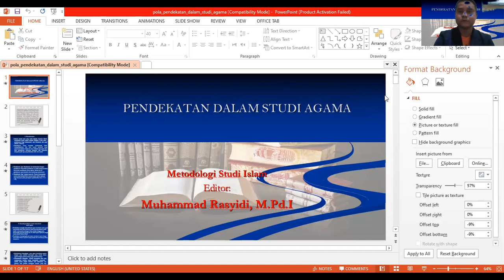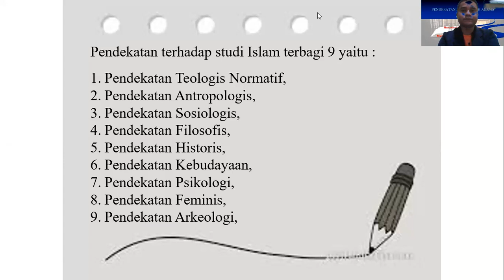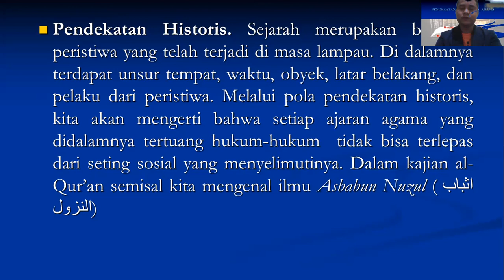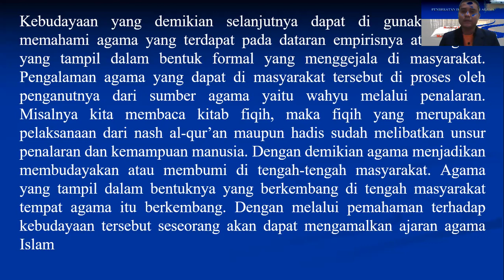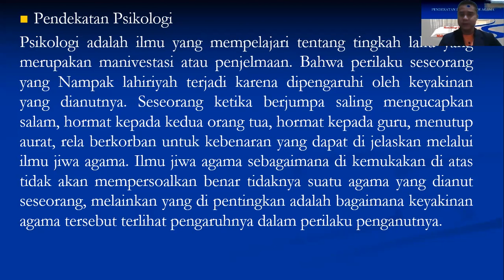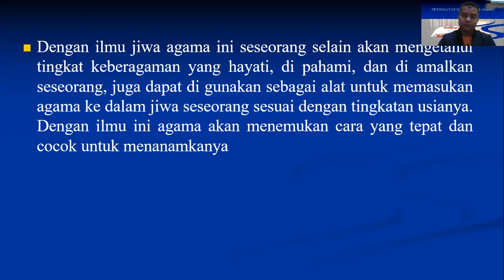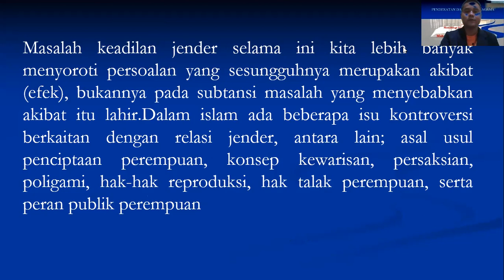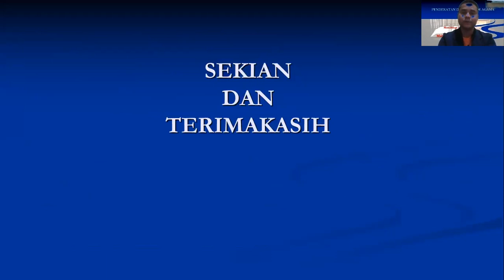MSI | Pendekatan dalam Studi Islam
Kuliah Online Metodologi Studi Islam, FEBI IAIN Palangka raya